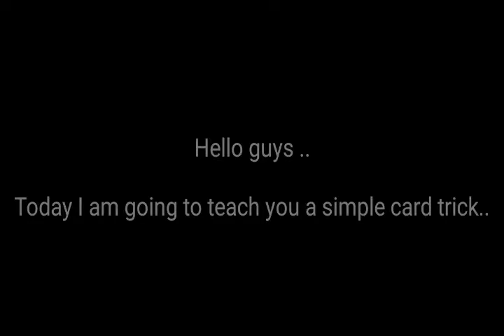Best Card Trick |card magic trick |Edificator Bro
In this video I have explained a wonderful trick of cards this is much like a magic. To know the trick watch the video till end. Try this and amaze your friends..